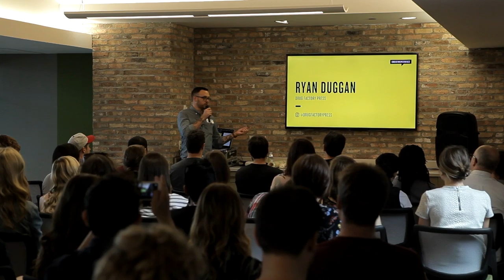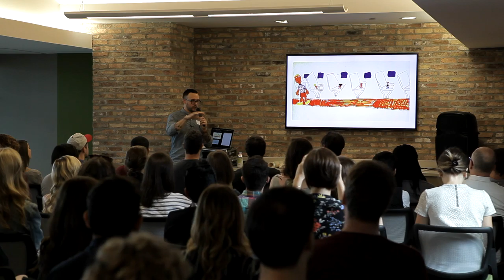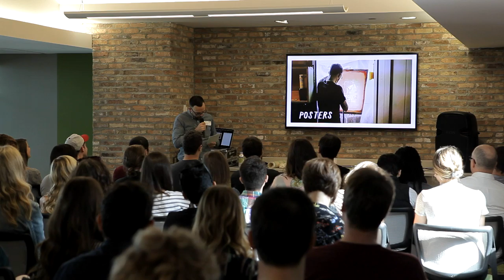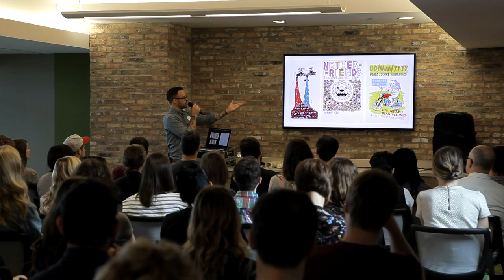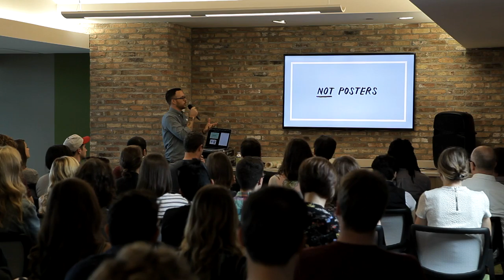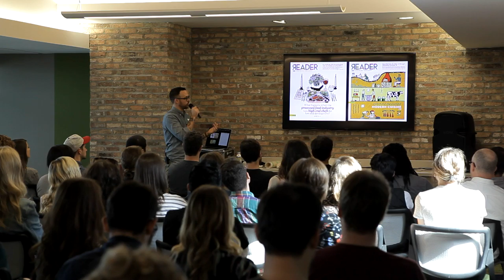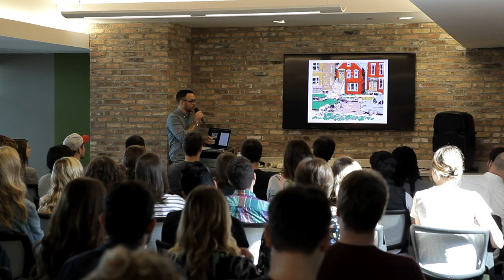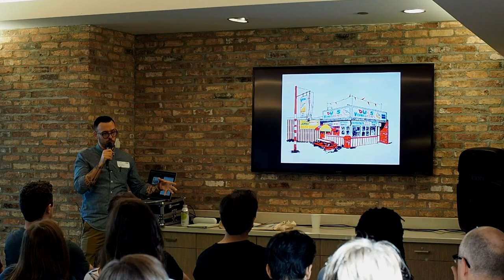Ryan Duggan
Ryan Duggan at CreativeMornings Chicago, August 2016. Free events like this one are hosted every month in dozens of cities. Discover hundreds of talks from the world's creative community